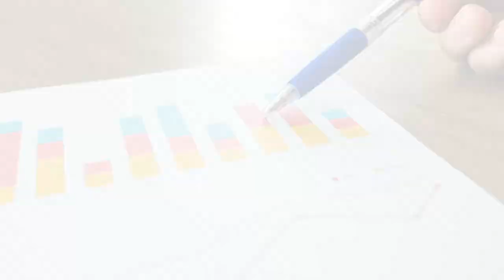Cision Acquires TrendKite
The Funnel Reports Top News Story

Public Relations software company, Cision Ltd., has recently acquired TrendKite, an analytics startup headquartered in Austin, Texas.